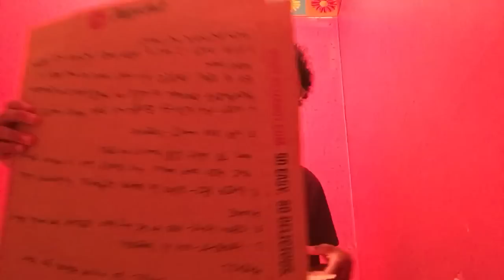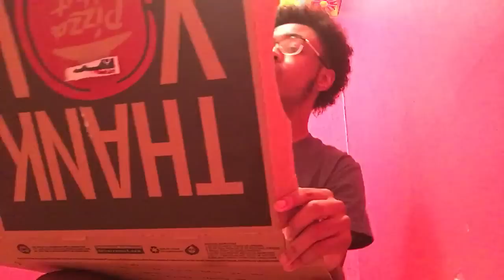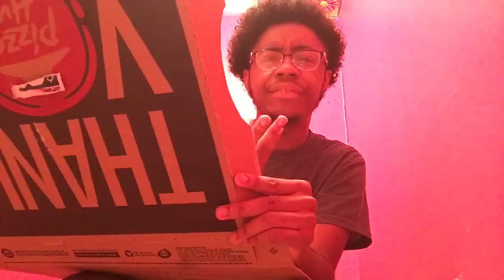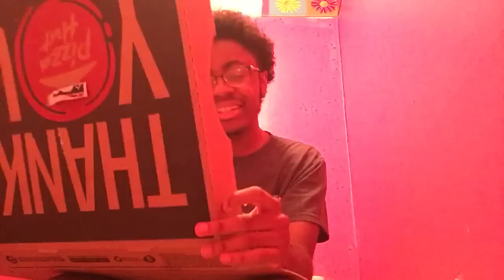Frank ocean - channel orange review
Amazing is all I gotta say.